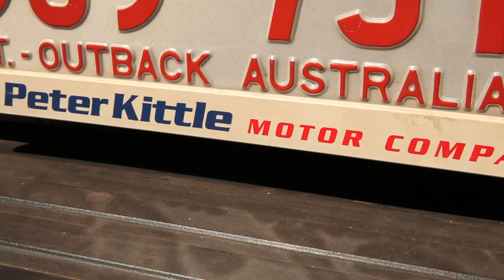YUNG WARRIORS - Family Love directed by James Wade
Family Love by YUNG WARRIORS - Directed by James Wade

YUNG WARRIORS - HIP HOP CORROBOREE - TOUR STARTS NOV 1st.

Thurs 1 Nov -- The Loft Warrnambool

Fri 2 Nov, FReeZa Portland

Sat 3 Nov, Enigma Bar Adelaide

Thurs 8 Nov -- Brewery Bar Byron Bay

Fri 9 Nov -- X&Y Brisbane

Sat 10 Nov -- VIVA LA GONG

Fri 16 Nov -- First Floor Fitzroy

Sat 17 Nov -- National Hotel Geelong

Fri 23 Nov -- Amplifier bar Perth

Sat 24 Nov -- POW Bunbury, WA